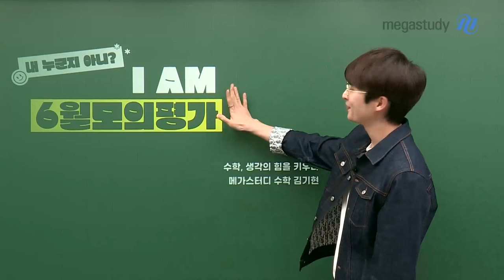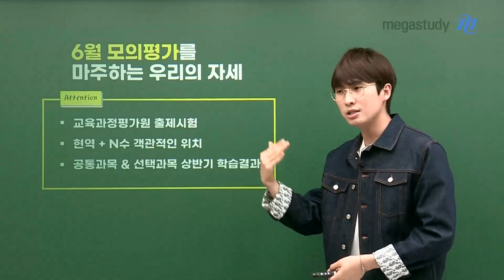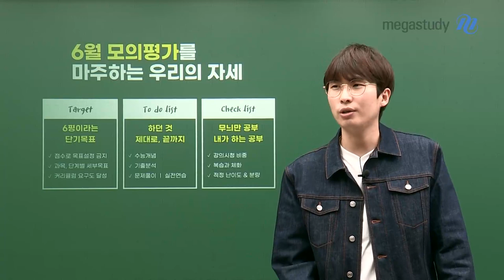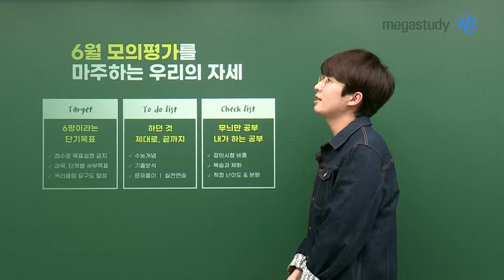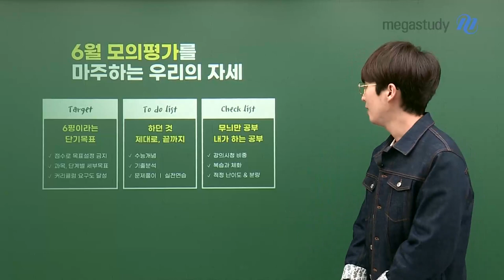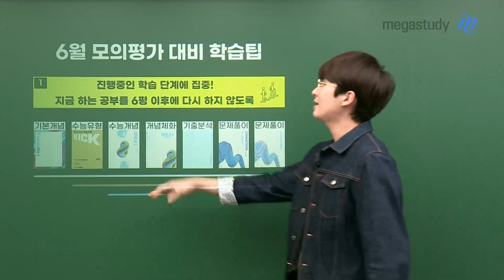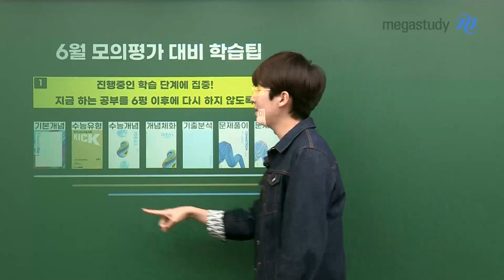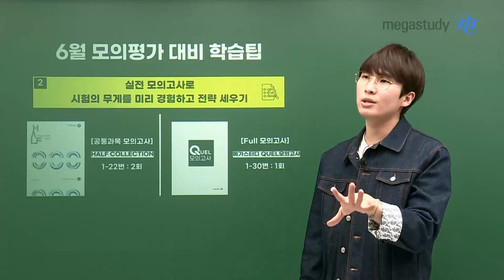[메가스터디] 수학 김기현쌤 - 내 누군지 아니? I AM 6월 모의평가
내 누군지 아니? 두렵기 만한 6월 모의평가가 아닙니다.
급하게 커리큘럼을 건너뛰지 않고
현재 진행 중인 학습 단계에 집중해 꾸준히 달린다면 확실하게 이길 수 있습니다.

6월 모의평가를 마주하는 우리의 자세

1. 6평이라는 단기 목표 설정하기

2. 하던 것 제대로, 끝까지 달리기

3. 무늬만 하는 공부가 아닌 내가 직접 공부하기

올바른 방향으로 열심히 공부해온 만큼 최선을 다해 응시해 봅시다.
어제와 또 다른 짜릿한 나날들을 만들어 봅시다. 오늘도 파이팅 하세요.